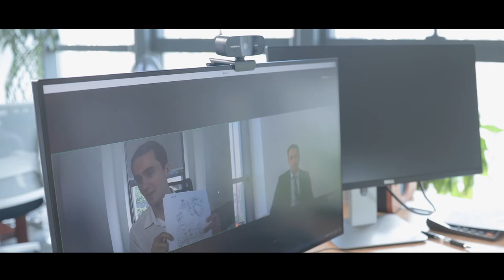Webcam with Microphone, DEPSTECH 1080P HD Webcam Desktop Laptop Computer USB Web Camera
Webcam with Microphone, DEPSTECH 1080P HD Webcam Desktop Laptop Computer USB Web Camera with Stereo Microphone and Privacy Cover, Plug and Play,for Video Streaming, Conference,Gaming, Online Classes

【Full HD Webcam】1080P computer camera with 1/2.8”CMOS image sensor supplies crisp image and crystal clear video at a fluid 30 frames per/sec, and wide viewing angle shows things wider and clearer.
【USB Webcam Built-in Dual Microphone】The fixed focus laptop/desktop webcam with dual digital stereo microphones support automatic noise reduction, helping capture and record clearer and more natural sound. Perfect for online teaching, blogging, conferencing, Live streaming, and video calling.
【Auto Low Light Correction & High Dynamic Range】Full HD 1080P Webcam camera for computer with automatic low-light correction and high dynamic lighting rendering technology can adjust the lighting intelligently and captures clearer image details.
【Auto-installation Webcam】No additional driver or software required, just connect the web camera to a computer USB port and start play.
【Multi-Use USB Webcam】The video camera with microphone is compatible with most software and operating systems such as Twitter, Facebook, YouTube, ZOOM, SKAPY,Wechat and so on, also works in USB Video Device Class(UVC) mode, supports MAC OS, Windows XP/7/8/10, Smart TV, etc.